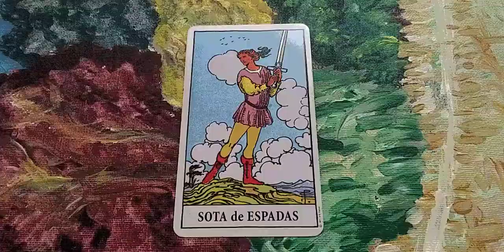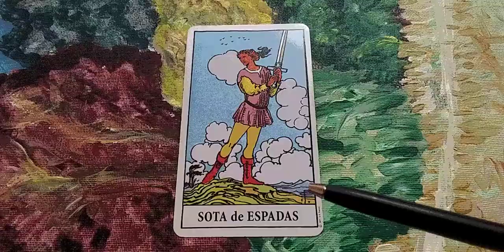April 2024 - Part III - Page of Swords